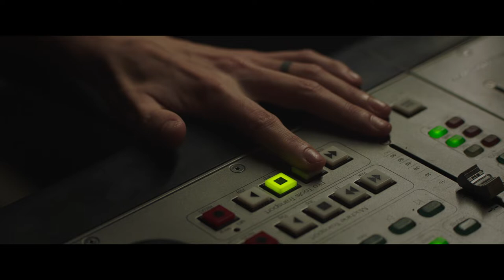Out of Sync - Seattle International Film Festival 2022 Trailer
Screening at the 48th Seattle International Film Festival (April 14-24, 2022).

When time, space, and sound fall hopelessly out of sync for foley artist C, she discovers her mysterious curse might be a gift.